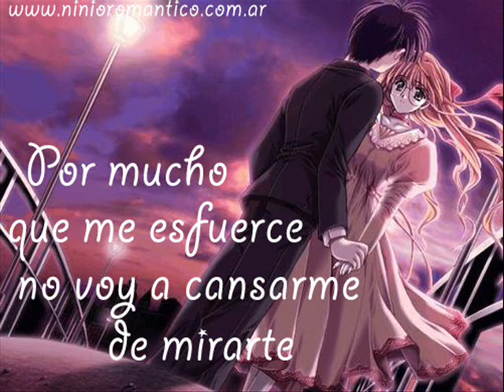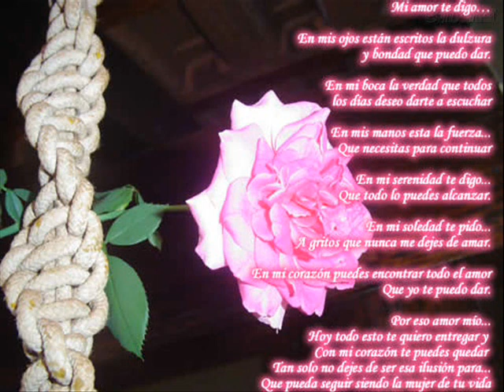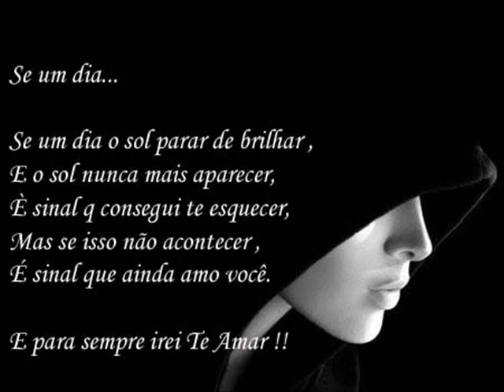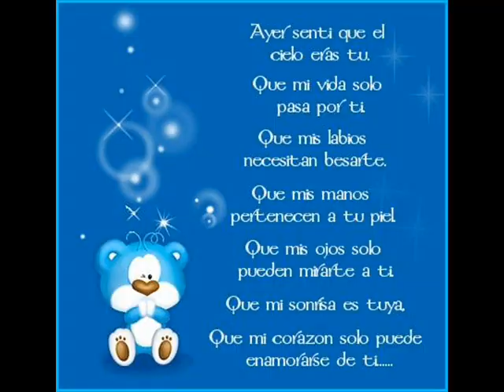el amor q nunca se borra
siempre juntos